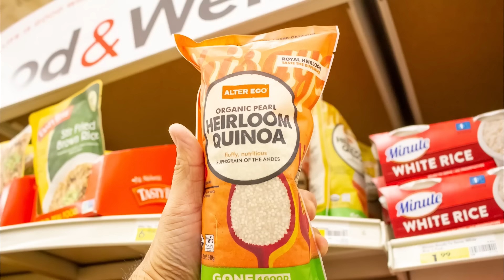Doctor Exposes Fake Superfoods! | Superfood or Super-Fad?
Are you eating real superfoods or falling for super-fads? Dr. Gundry exposes the truth behind popular "superfoods" that may not be as healthy as they seem. From hidden ingredients to misleading health claims, he reveals how to spot the fakes and shares the real superfoods that can truly boost your health.

Discover the surprising truth about some of your favorite health foods and learn how to make smarter choices for your wellness journey.